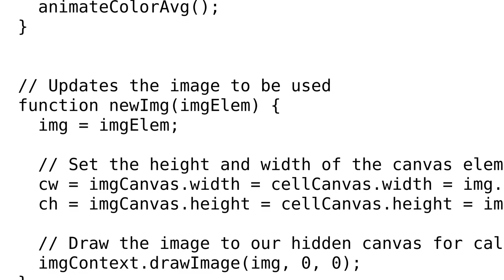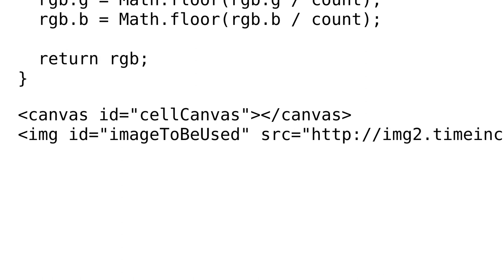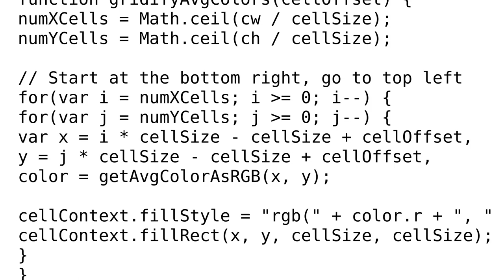Code Review: Improving canvas performance for a color average animation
With thanks & praise to God, and with thanks to the many people who have made this project possible! You are responsible for your own actions.